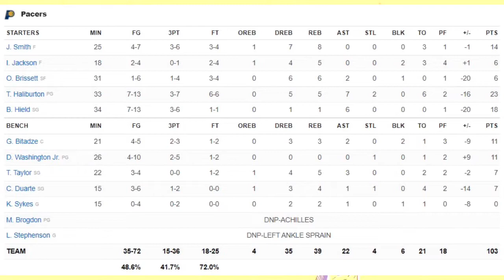Indiana Pacers vs Orlando Magic | NBA 75TH SEASON FULL GAME HIGHLIGHTS | February 28, 2022